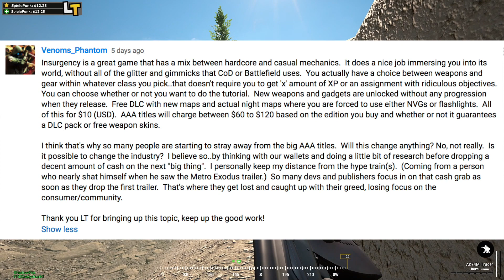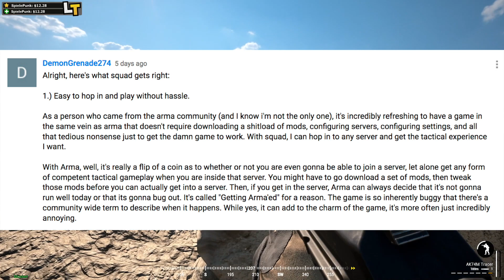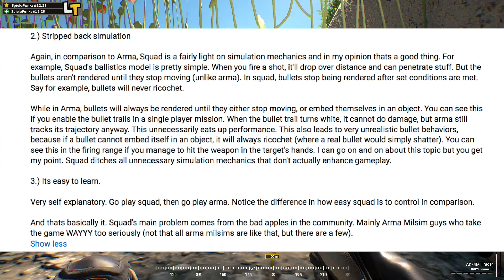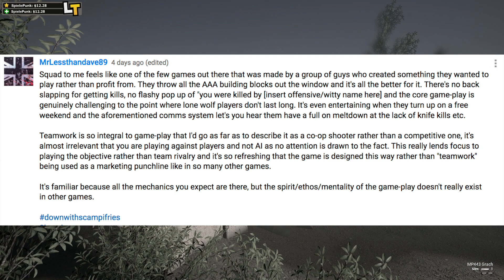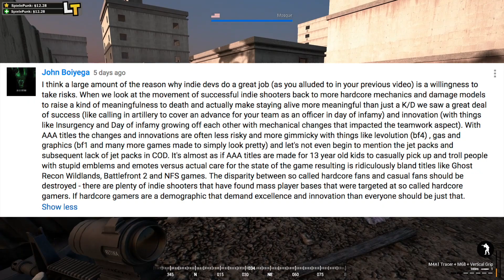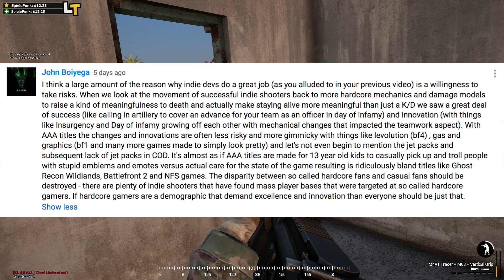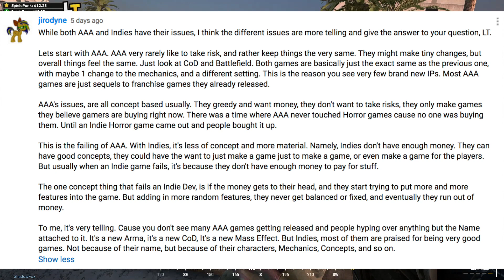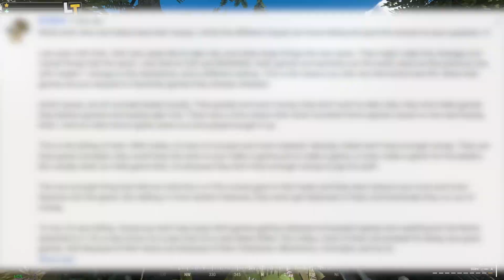RESKINS - Just Be Honest [AAA vs SQUAD comments] - BELOW THE LINE [35]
▼ Other Links ▼

▼ Q&A▼

Q: What is your current PC build?